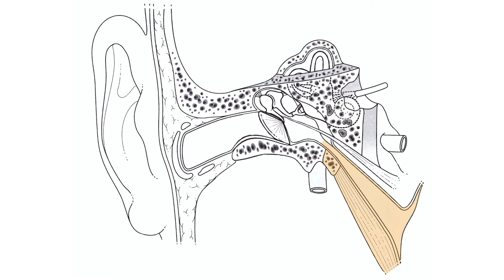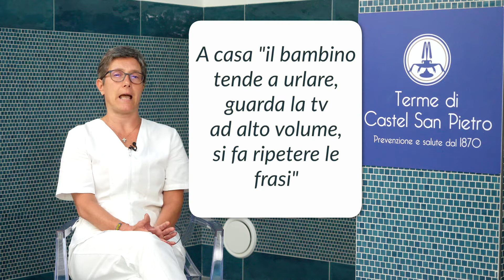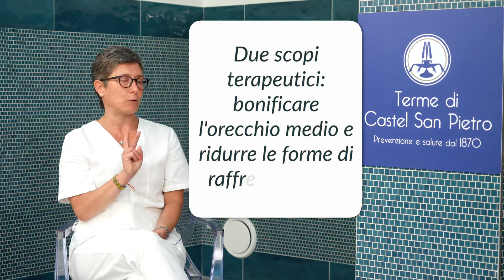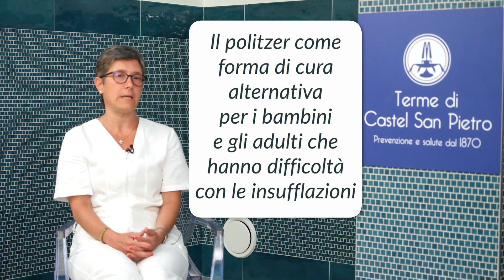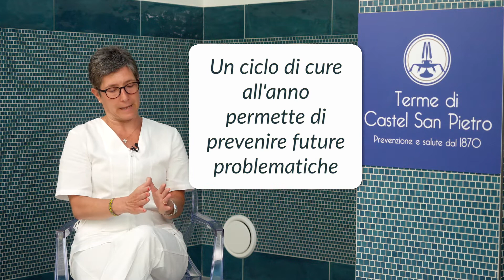Che cos'è la sordità rinogena e quali cure si possono fare alle Terme di Castel San Pietro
Guarda il video di Terme 33 e scopri che cos'è la sordità rinogena, quali sono i sintomi principali e quali cure si possono fare alle Terme di Castel San Pietro.

Scopri le cure che puoi seguire per curare la sordità rinogena

Segui il dialogo con la dottoressa Raffaella Riggio, otorinolaringoiatra del poliambulatorio delle Terme, che ci guida alla scoperta della sordità rinogena, una patologia che riduce la capacità uditiva di chi ne soffre, e delle cure specifiche che si possono fare per spegnere l’infiammazione che la provoca.

00:00 - Introduzione
00:36 - Che cos'è la sordità rinogena
01:31 - La sordità rinogena nell'età infantile
02:45 - La sordità rinogena nell'età adulta e negli anziani
03:33 - La diagnosi di sordità rinogena
04:30 - Che cosa si intende per "versamento" nell'orecchio medio
05:00 - Predisposizione e familiarità nel malato di sordità rinogena
05:48 - Le terapie e le cure termali indicate per curare la sordità rinogena
07:38 - Le cure termali a Castel San Pietro
09:53 - Qual è il periodo migliore per fare le cure termali
10:40 - Le cure termali si possono eseguire con tranquillità
11:12 - Conclusioni e saluti

Terme 33 è la rubrica che ti fa scoprire il modo più semplice e naturale per migliorare la tua salute.